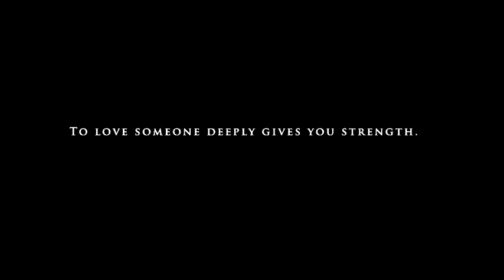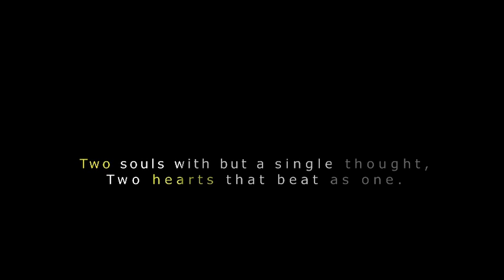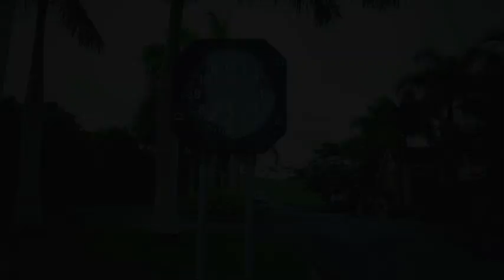A True Love Story